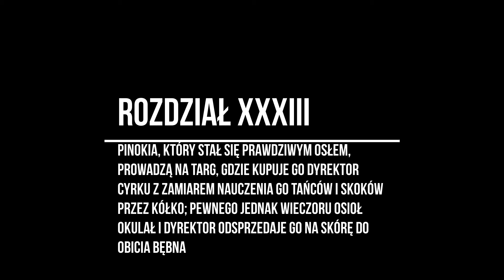PINOKIO 33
Za pomocą Movavi Slideshow Maker